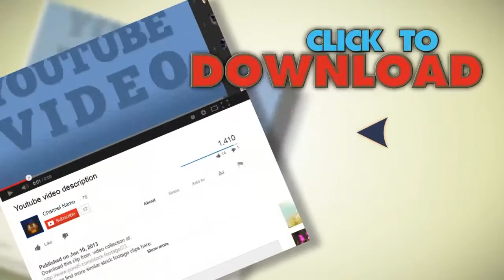Golden Coins Falling Into A Golden Pot. Stock Footage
You have watched Golden Coins Falling Into A Golden Pot. Stock Footage"